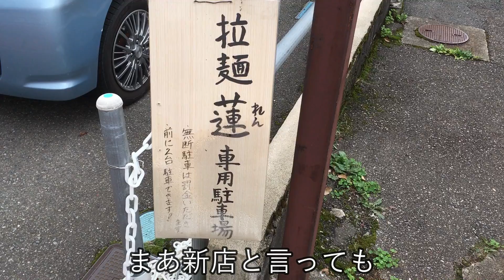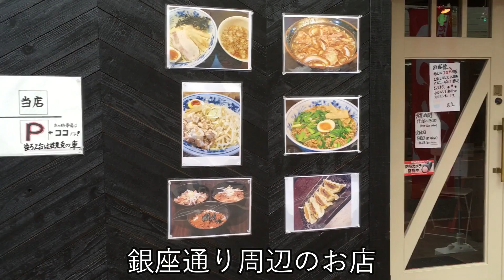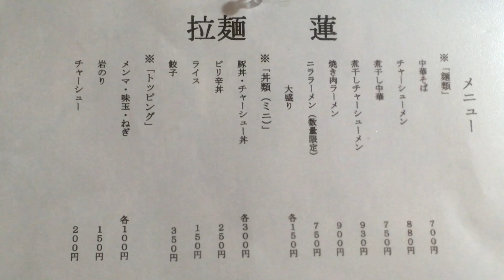煮干しと動物系な旨味スープ！平たい麺が岩ノリの乗ったスープを絡める絶品煮干し中華【拉麺 蓮】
山形県庄内地方
鶴岡市の新店
拉麺蓮さん

煮干し中華が美味しいらしく
行ってみることにした

庄内地方でメジャーな
煮干し全開な雰囲気ではなく
他地域で食べる様な
煮干しと動物系のうまみを感じる
絶品スープ

麺もこの地域ではあまり見ない
平たい麺

そしてみんな大好き
岩ノリがデフォルトでトッピング

予定外に注文したチャーシュー丼も
お米一粒までしっかり美味しい

ヾ(*´∀｀*)ﾉ

なお、動画内で「七味」と言っているのは
とても美味しい
「一味」と思われる…